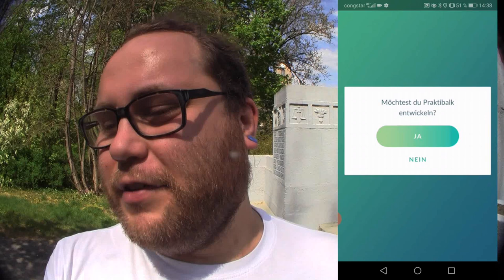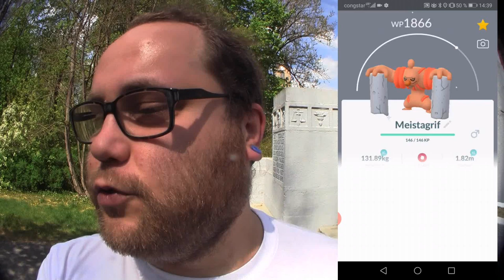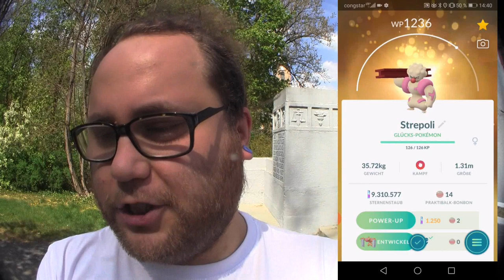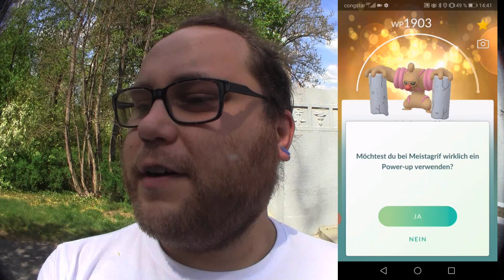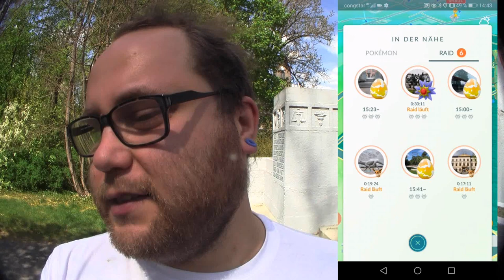Quadratisch - Praktisch - Gut - Shiny Praktibalk Familie | Pokémon GO Deutsch # 711